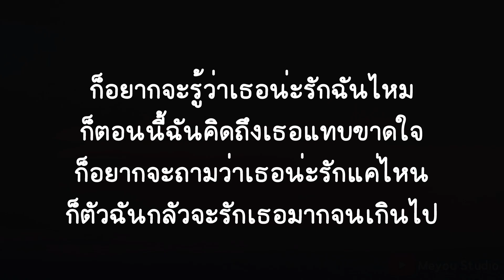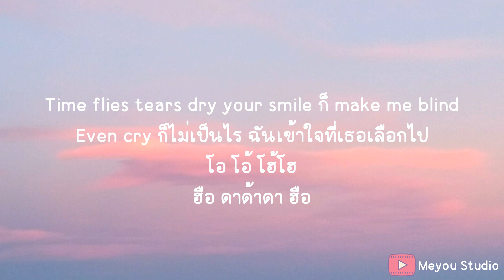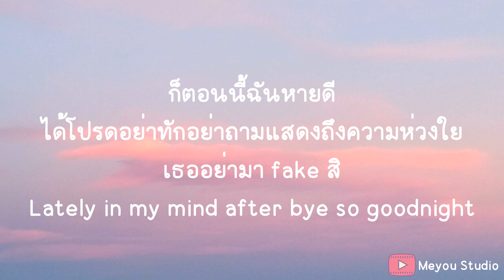อยากจะรู้ - MONICA (เนื้อเพลง)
ก็อยากจะรู้ว่าเธอน่ะรักฉันไหม ก็ตอนนี้ฉันคิดถึงเธอแทบขาดใจ
ก็อยากจะถามว่าเธอน่ะรักแค่ไหน ก็ตัวฉันกลัวจะรักเธอมากจนเกินไป

แค่อยากจะถามให้เธอได้ตอบ ว่าที่เธอน่ะรักฉันมาตลอด
ที่เธอพูดมันก็แค่หลอก แค่หยอกแค่เย้าด้วยรักปลอมๆ
เผื่อว่าเธอจะมองฉันเป็นแค่หมอก พอเข้าใจว่าฉันเมาตลอด
ความในใจที่ฉันไม่เคยบอก ก็ผิดที่ฉันเองมันเป็นคนขี้ปอด
ไม่กล้าแม้จะถามถึงความข้างใน ว่าเธอรักฉันจริงแค่ไหน
มันก็ตลกดีเพราะฉันไม่เหมือนใคร ที่ทำแค่เก็บรักและไม่ยอมให้ไป
แค่อยากจะนอนให้เธอได้กอด แล้วฟังบทเพลงที่เธอขับกล่อม
แต่ไม่ต้องไปสนถือว่าฉันแค่บ่น เพราะยังไงก็ตามฉันก็ได้แค่ทน

Time flies tears dry ur smile ก็ make me blind
even cry ก็ไม่เป็นไร ฉันเข้าใจที่เธอเลือกไป

ก็อยากจะรู้ว่าเธอน่ะรักฉันไหม เพราะตอนนี้ฉันคิดถึงเธอแทบขาดใจ

(Cause right now I'm fine baby, cause right now

ก็ตอนนี้ฉันหายดี ได้โปรดอย่าทักอย่าถามแสดงถึงความห่วงใย เธออย่ามา fake ซิ
lately in my mind after bye, so goodnight